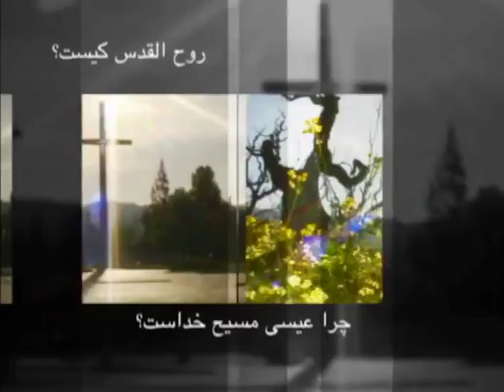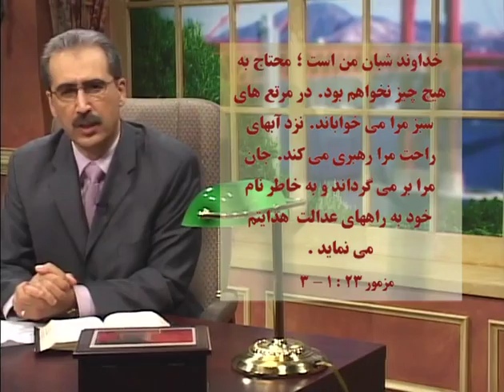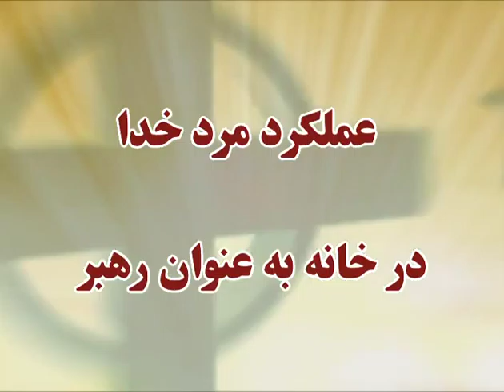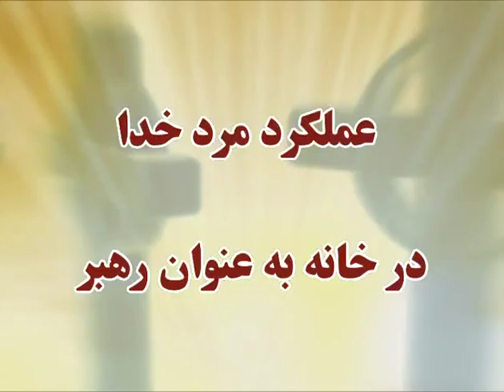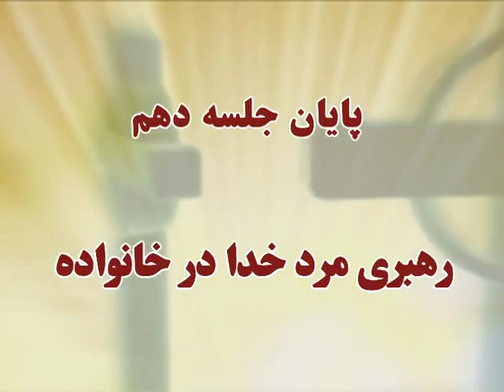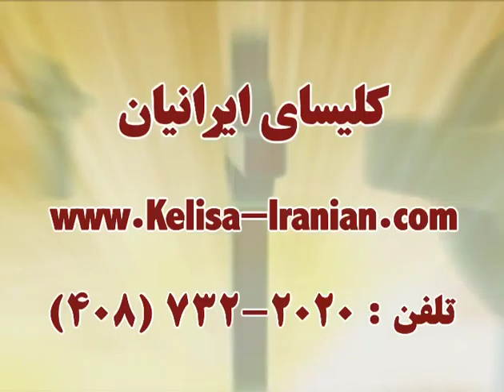10 Rahbari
Rahbari